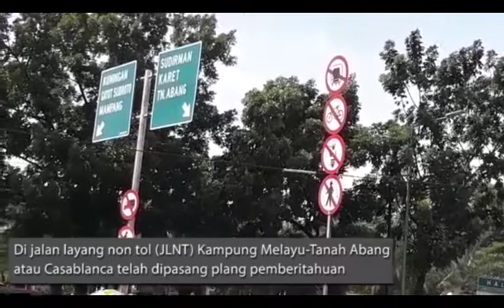Meski Dilarang, Pengendara Motor Masih Nekat Masuk JLNT Casablanca